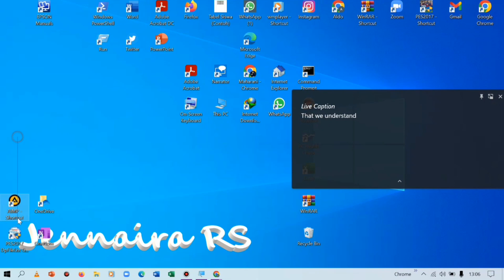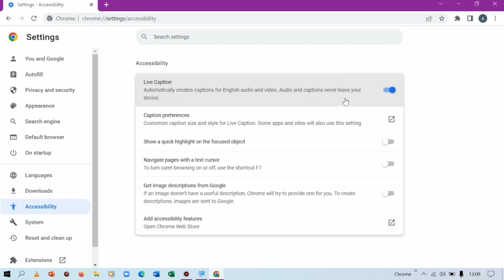Tutorial Menampilkan / Memunculkan Live Caption di Google Chrome Laptop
Berikut ini merupakan cara menampilkan atau juga memunculkan live caption di google chrome laptop.

Menampilkan live caption di google chrome laptop,
memunculkan live caption di google chrome pc,